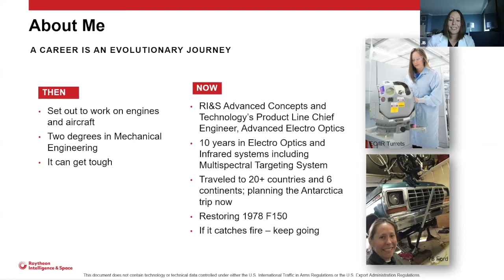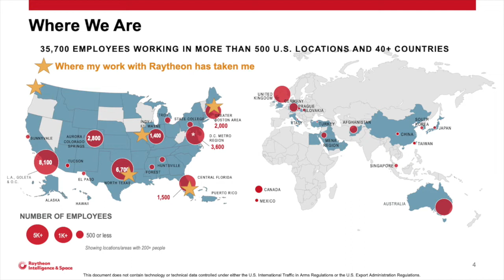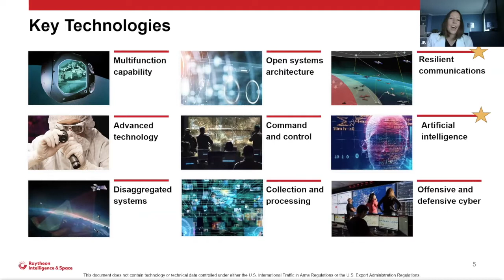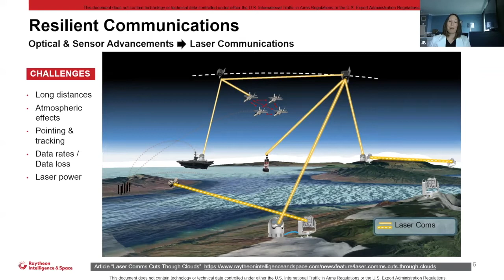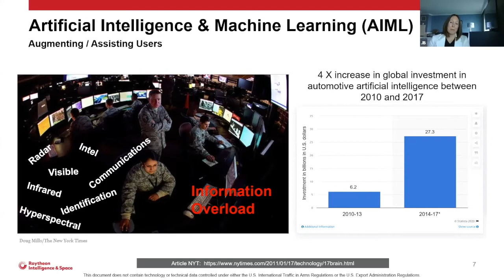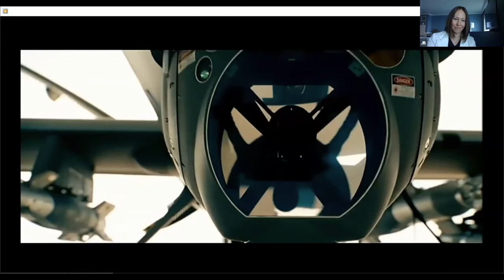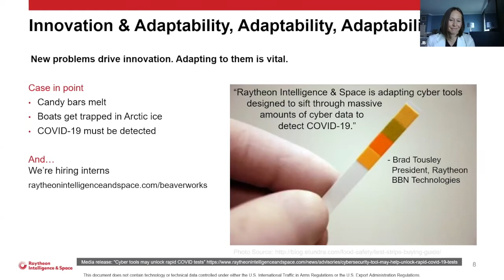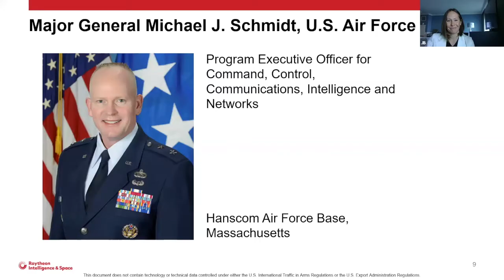BWSI Seminar Series: Jennifer Benson and Major General Michael Schmidt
LASER Communications & a Personal Perspective from a Major General